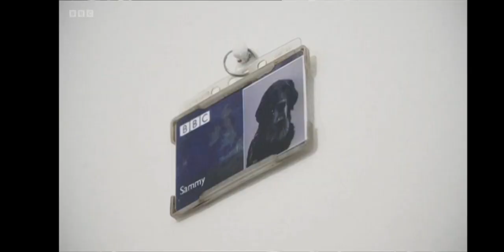Hugo at His Foster Home BBC Midlands Today 1st March 2023